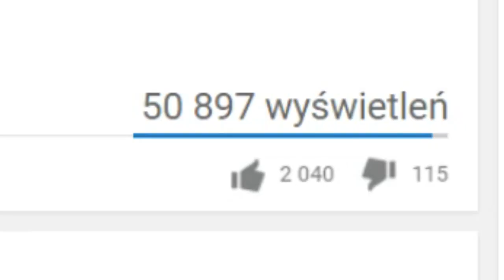NAJSZYBSZY WUKONG NA ŚWIECIE